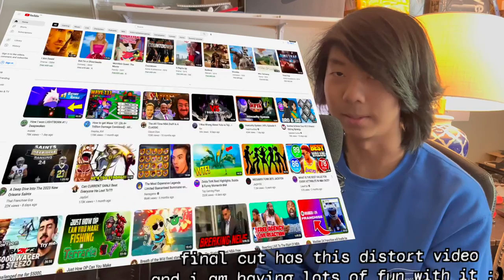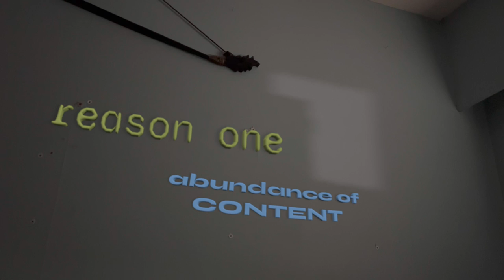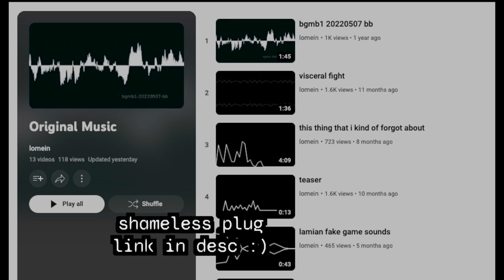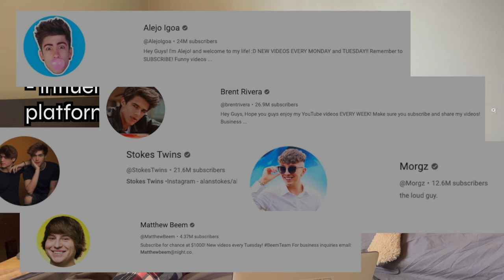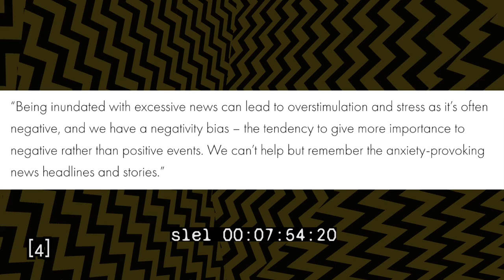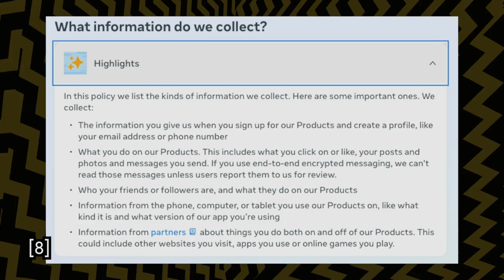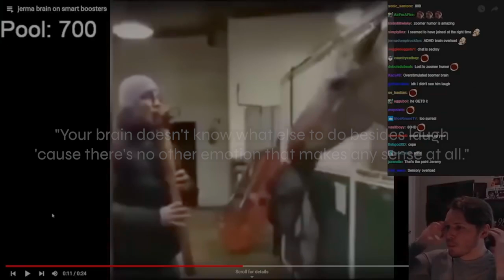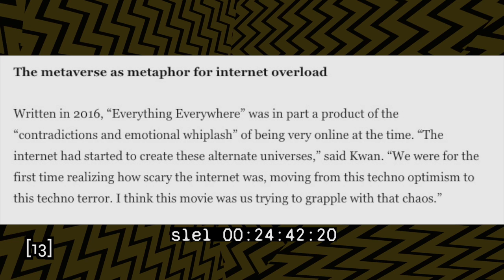Why You Feel So Overwhelmed By The Internet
In today's digital age, information moves so fast that its rapid nature is basically one with contemporary culture. There is so much content, that even in one entire lifetime you wouldn't be able to consume even half of it. Things move so fast, and are so self-referential that you can barely keep up. Yet, somehow we do.

In this episode of sunfish, I try to document the current state of the internet-- and why it's so overwhelming to many.

3 (idk why i did it this way lmao)
6: for some inexplicable reason i skip to 7

s1e1 - digital drowning
"Digital Drowning: Why You Feel So Overwhelmed By The Internet"